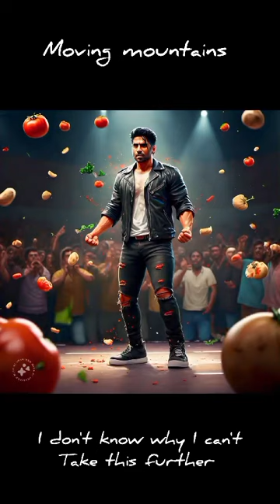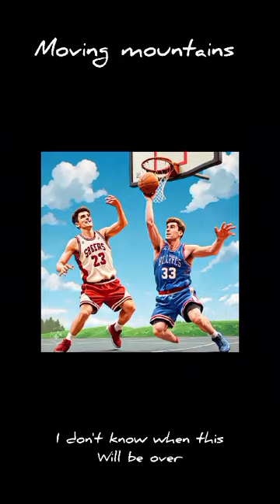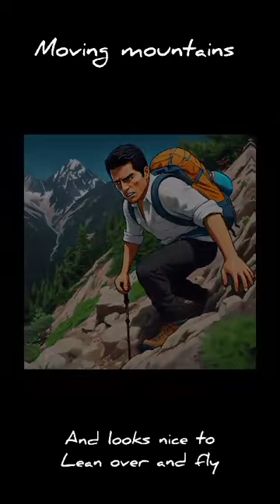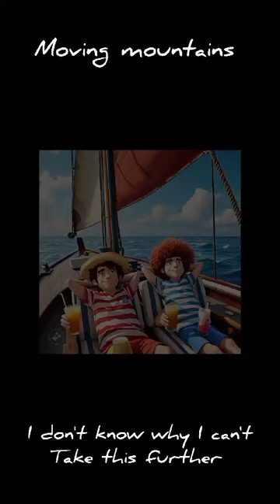Moving Mountains. Ael Magnet f.t Mr Gray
This song is dedicated to all those awesome people that never give up and keep on moving mountains

this is the first verse.. full song coming soon

all rights for the beat belong to the original owner/ producer of the beat.

if you are reading this, then this message is for you.. - YOU'VE GOT THIS. KEEP ON KEEPING ON